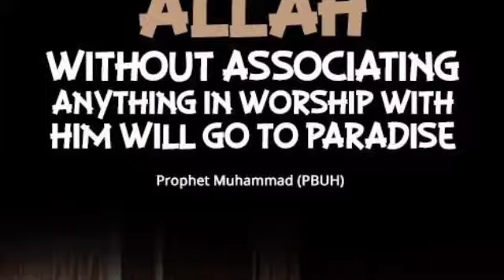Naat in Heart Touching Voice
Naat in heart touching voice of young boy.